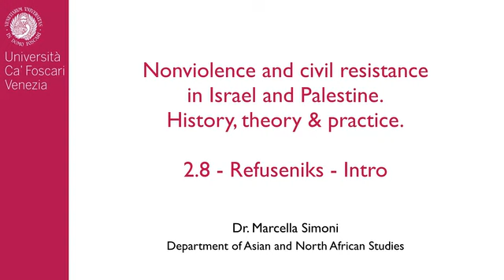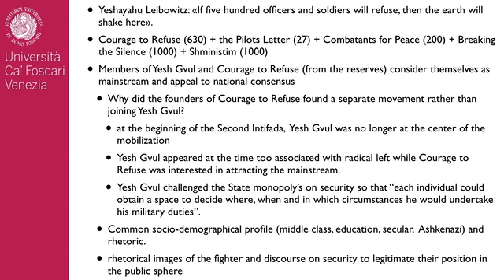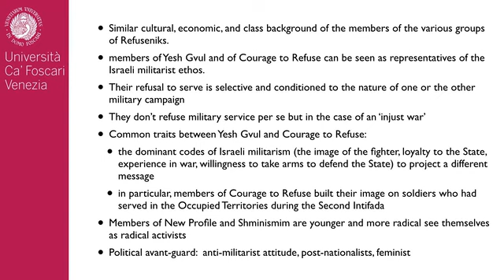UD2_13 SIMONI - Refuseniks - Intro